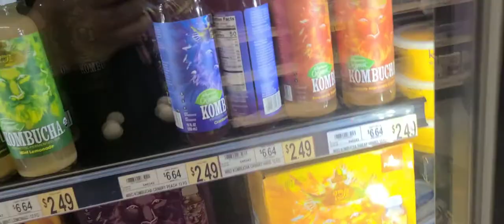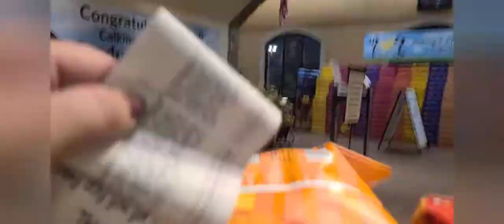Wegmans Haul for family of 7!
Grocery trip for a family with 5 kids and 2 adults!!